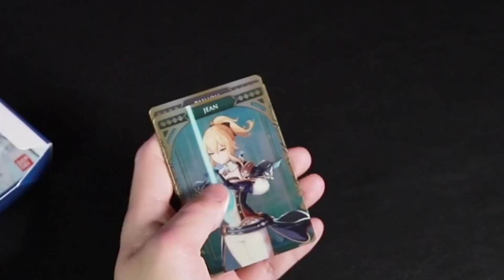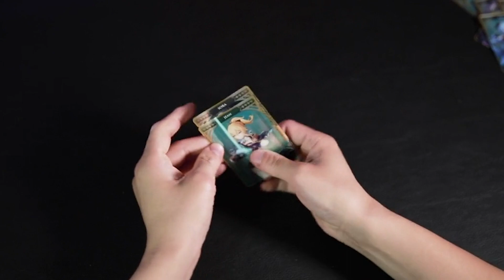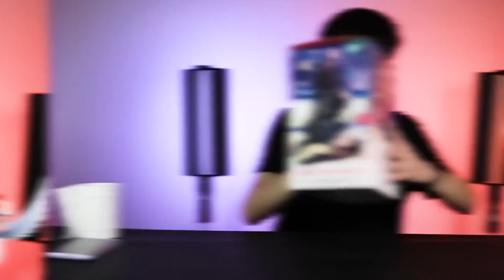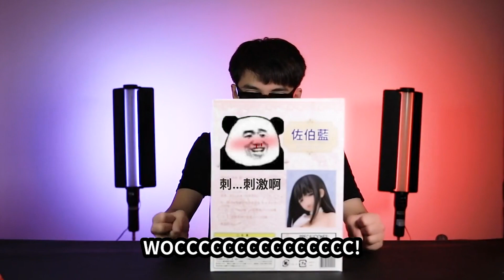【王大盒的攝像老師】原神卡牌里，能抽出刻晴嗎？！媽見打手辦第三期！開箱！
王大盒酷酷的攝像老師！ 揭秘測評中不為人知的秘密！

時間戳：
00:00 原神卡牌里，能抽出刻晴嗎？！
02:02 媽見打手辦第三期！開箱！